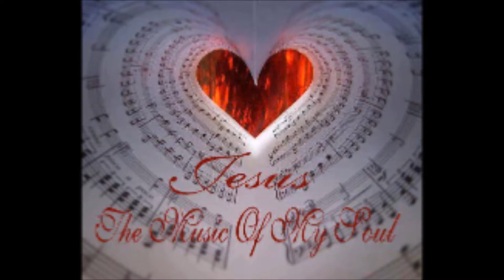81. My Composed Songs, 81. A little something, of nothing, April 3, 2016,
Entertainment Piano, Keyboard, Pleasure, Comedy, Family, Dedicated for pleasing everyone, with Love of People, Everyone, and Family 81. My Composed Songs, Antonio F. Rodrigues Jr. 81. A little something, of nothing, April 3, 2016,entertainment. CAROLYN AND I, ANTONIO LOVE YOU ALL.